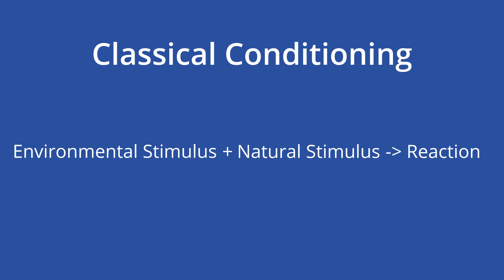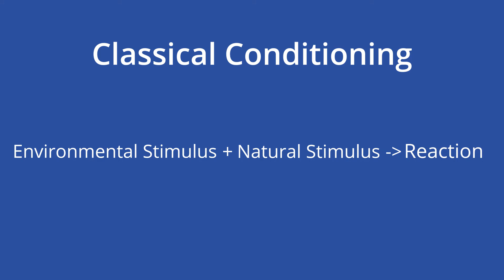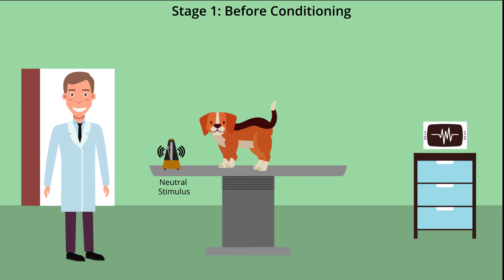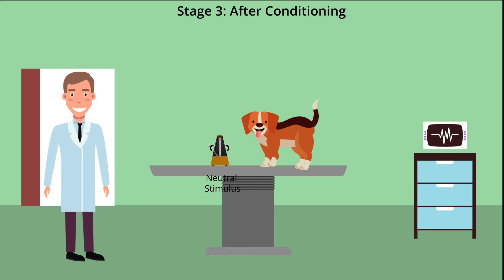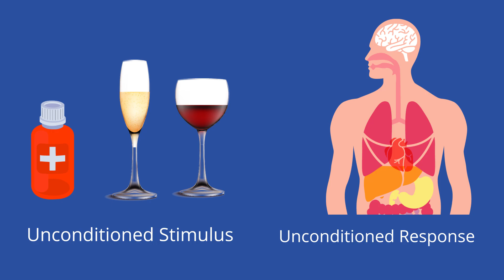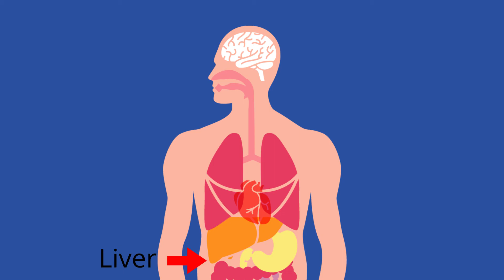Pavlov's Dog Experiment: For Whom the Bell Tolls - Psychology Experiments Series | Academy 4 Soc...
Classical conditioning, a learning process discovered by Russian physiologist Ivan Pavlov, occurs when an environmental stimulus which is not biologically-wired to get a certain response is repeatedly paired with a natural stimulus that is biologically-wired to get a response. After several repetitions of first presenting the environmental stimulus and then the natural stimulus to an animal, that organism will now give a response even when only presented with the environmental stimulus.

**Think Further Questions:
1. Let’s say that you want to train your dog to salivate whenever you clap your hands. Explain the steps of how you might do this – be sure to mention what the unconditioned stimulus, unconditioned response, conditioned stimulus, and conditioned response are!
2. Now you want to train your dog to cower whenever you clap your hands. Explain the steps of how you might do this – be sure to mention what the unconditioned stimulus, unconditioned response, conditioned stimulus, and conditioned response are!
3. What is one possible real-life application of classical conditioning?

**Contents
00:00 - Introduction
00:53 - Here’s Why
01:43 - Definition
02:14 - The History
04:20 - Applying It